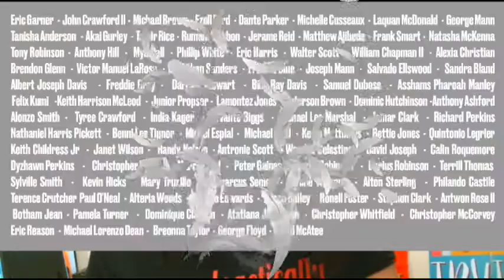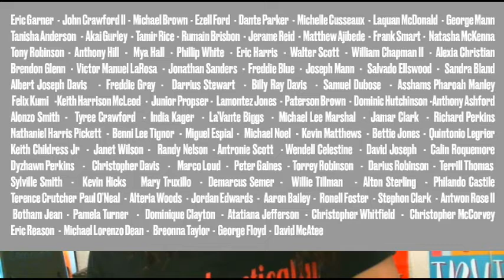WE MATTER Series: Say Their Names/Police Brutality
Hey! It's ME (Maranda Evans), your favorite UNFILTERED (I cuss) motivator. We all need encouragement to keep pushing towards our goals and dreams.

We are in the WEMATTER Series that will talk about BlackLivesMatter and the importance of black lives as a whole. In Episode 17, Maranda speaks on SAYTHEIRNAMES (the victims of police brutality) and the danger we face as African American men and women.